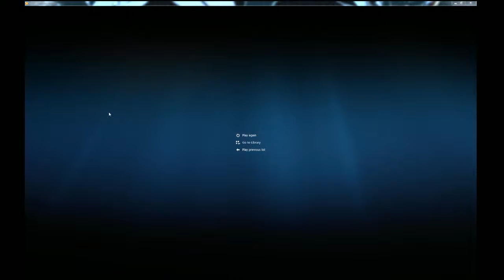update for lisanna, bad background sound :(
update on my plan for lisanna in eve online